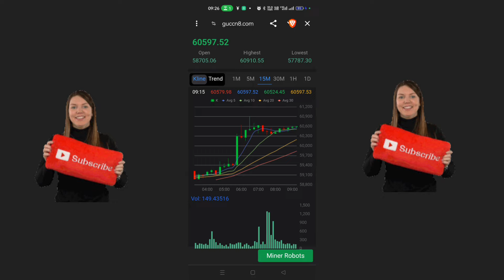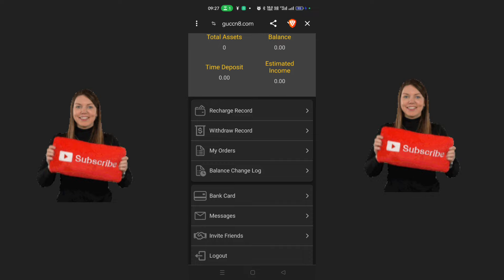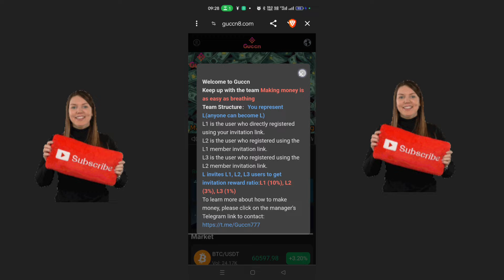Guccn Real or Fake | Guccn App Withdrawal | Guccn App Review | Guccn Trading App | Scam or Legit